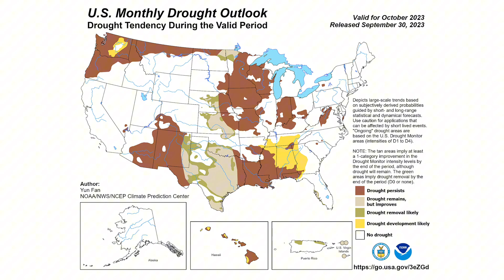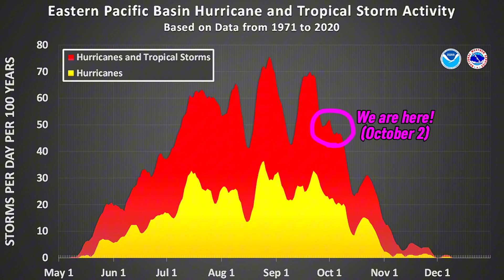October will be a Strange Month for Weather, What to Know about the Melting Pot of Weather Anomalies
October is starting off strange. Rainy in the west while dryness overtakes the East. El Niño will also start feeding heavy precipitation into the southern U.S, as temperatures hover warmer than normal in the North. Snow is also coming back, but probably later than normal. The tropics are also not ready to quit… so in this breakdown, I’ll show you what you need to know!

Welcome to Weather Watcher, the YouTube channel where we provide you with 100% factual weather information! We understand the importance of reliable data when it comes to planning your day, and that's why we're here to provide you with trustworthy insights.

No more misleading titles or exaggerated claims. At Weather Watcher, we value your time and trust. Our videos are designed to equip you with the knowledge you need to make informed decisions.

Whether you're curious about upcoming storms, want to stay prepared during heatwaves, or simply want to understand the weather patterns around the world, you'll find it all here! We cover a wide range of topics, including national and international weather, climate trends, and short range forecasts.